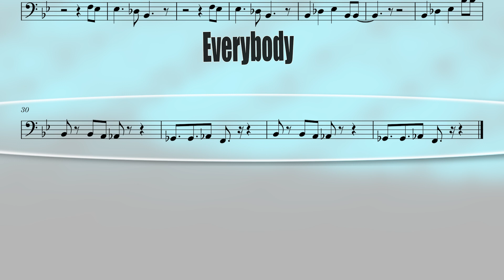How to Play the Everybody chello transcription [ CHELLO SHEET MUSIC ]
🎶 In this video, we'll explore how to play the transcription of 'Everybody' on the chello. Grab your sheet music and get ready for an exciting musical journey! 🎼 Share your impressions and learn new notes with us. Happy learning and joyful playing! 🌟🎵